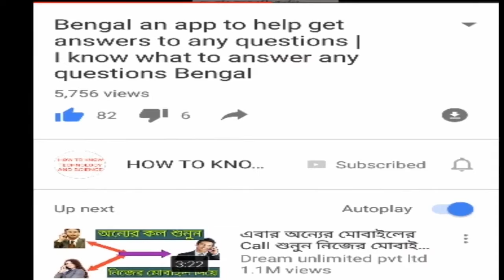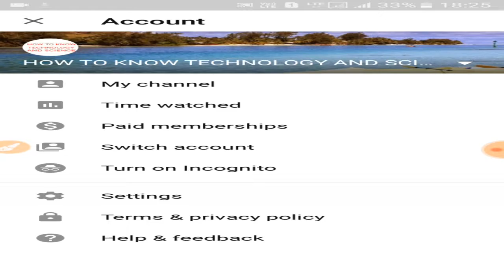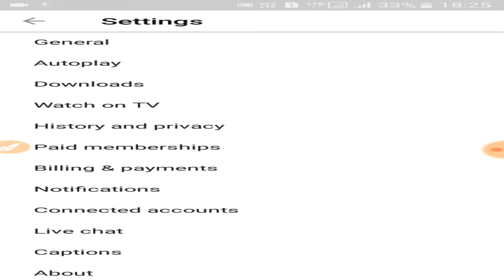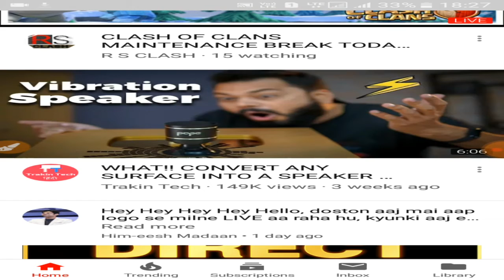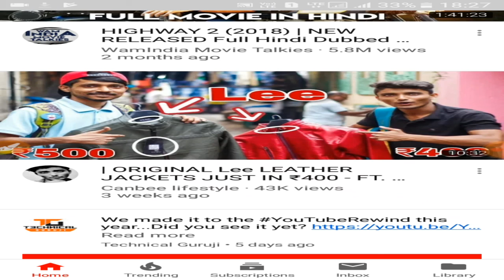You tube new autoplay update. How we use you tube new update.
Hello friends ,
1 ) new update on you tube.
2) using new autoplay update YouTube
3) how to use YouTube auto play update
4) what is the autoplay without sound?
5) how to update you tube in bengali
7) YouTube in bengali
Enjoy your favorite videos and channels with the official YouTube app.

Get the official YouTube app for Android phones and tablets. See what the world is watching -- from the hottest music videos to what’s trending in gaming, entertainment, news, and more.

With a new design, you can have fun exploring videos you love more easily and quickly than before. Just tap an icon or swipe to switch between recommended videos, your subscriptions, or your account. You can also subscribe to your favorite channels, create playlists, edit and upload videos, express yourself with comments or shares, cast a video to your TV, and more – all from inside the app.

FIND VIDEOS YOU LOVE FAST

• Browse personal recommendations on the Home tab

• See the latest from your favorite channels on the Subscriptions tab

• Look up videos you’ve watched and liked on the Account tab

• Let people know how you feel with likes, comments, and shares

• Upload and edit your own videos with filters and music – all inside the app